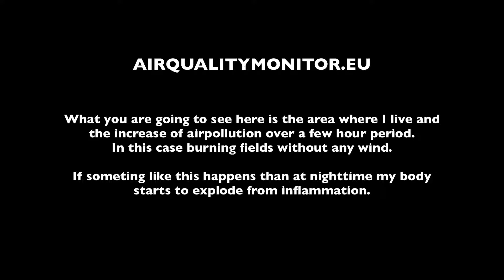Air-pollution will kill all life on the earth, If we don't act.